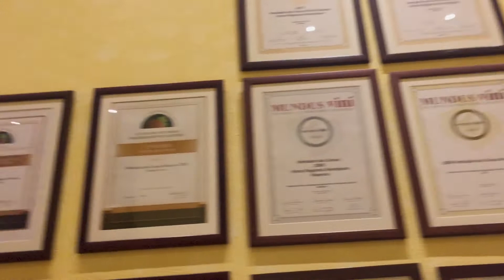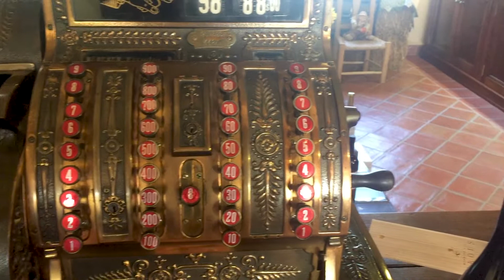Explora a bonita Herdade dos Grous no Alentejo, Portugal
🇵🇹 A Herdade dos Grous é uma propriedade vinícola bem no coração do Alentejo.
Neste video, vou levar-vos num passeio pelos exteriores e zona de adega, que tive o prazer de conhecer durante uma prova de vinho que fiz.
Esta é a minha primeira experiência com voz-off, por isso, digam-me nos comentários o que acharam 🙂

Leiam mais sobre a prova de vinhos na Herdade dos Grous neste post

🇬🇧 Herdade dos Grous is a winery property right in the heart of the Alentejo, Portugal.
In this video, I'll take you on a tour of the exteriors and cellar area, which I had the pleasure of meeting during a wine tasting I did.

Read more about the wine tasting in the Herdade dos Grous this post

Filmado com / Shot with: iPhone 6

Nostakgique ● Martin Hall